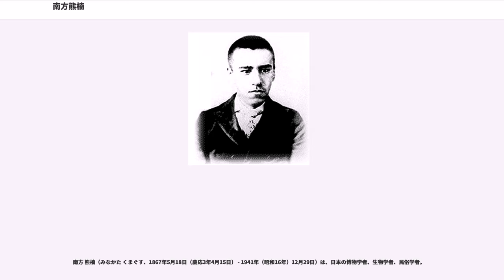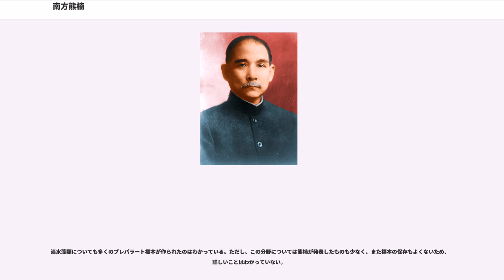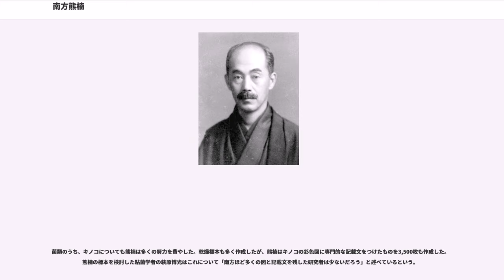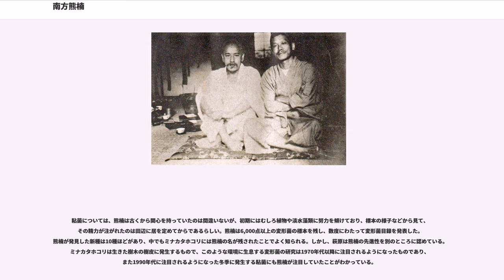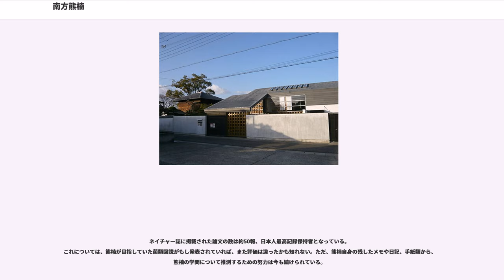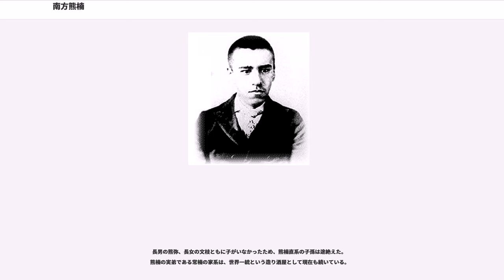南方熊楠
南方 熊楠（みなかた くまぐす、1867年5月18日（慶応3年4月15日） - 1941年（昭和16年）12月29日）は、日本の博物学者、生物学者、民俗学者。

生物学者としては粘菌の研究で知られているが、キノコ、藻類、コケ、シダなどの研究もしており、さらに高等植物や昆虫、小動物の採集もおこなっていた。そうした調査に基づいて生態学（ecology）を早くから日本に導入したことが注目される。民俗学研究上の主著として『十二支考』『南方随筆』などがある。その他にも、投稿論文、ノート、日記のかたちで学問的成果が残されている。英語、フランス語、イタリア語、ドイツ語、ラテン語、スペイン語に長けていた他、漢文の読解力も高く、古今東西の文献を渉猟した。熊楠の言動や性格が奇抜で人並み外れたものであるため、後世に数々の逸話を残している。

南方熊楠は和歌山県に生まれ、東京での学生生活の後に渡米、さらにイギリスに渡って大英博物館で研究を進めた。多くの論文を著し、国内外で大学者として名を知られたが、生涯を在野で過ごした。

熊楠の学問大系は博物学、民俗学、人類学、植物学、生態学などさまざまな分野に及んでおり、その学風は、ひとつの分野に関連性のある全ての学問を知ろうとする膨大なものであり、書斎や那智山中にこもっていそしんだ研究からは、曼荼羅にもなぞらえられる知識の網が生まれた。

1893年（明治25年）のイギリス滞在時に、科学雑誌『ネイチャー』誌上での星座に関する質問に答えた「東洋の星座」を発表した。また大英博物館の閲覧室において「ロンドン抜書」と呼ばれる9言語の書籍の筆写からなるノートを作成し、人類学・考古学・宗教学・セクソロジーなどを独学した。さらに世界各地で発見、採集した地衣・菌類や、科学史・民俗学・人類学に関する英文論考を、『ネイチャー』と『』に次々と寄稿した。生涯で『ネイチャー』誌に51本の論文が掲載されており、これは現在に至るまで単著としては歴代の最高記録であるとされている。

帰国後は、和歌山県田辺町（現・田辺市）に居住し、柳田國男らと交流しながら、卓抜な知識と独創的な思考によって、日本の民俗・伝説・宗教を広範な世界の事例と比較して論じ、当時としては早い段階での比較文化学（民俗学）を展開した。菌類の研究では新しい種70種を発見し、また自宅の柿の木では新しい属となった粘菌を発見した。民俗学研究では、『人類雑誌』『郷土研究』『太陽』『日本及日本人』などの雑誌に数多くの論文を発表した。

※日付は1872年まで旧暦

熊楠は博物学者として紹介されることが多いが、時代としてはすでに博物学は解体されており、熊楠の活動はその面では完全に植物学の分野に収まる。熊楠の専門分野はいわゆる隠花植物である。東京時代にアメリカのカーチスという学者が生涯に菌類を6000点収集したとの話を聞いて、自分は7000点を集めることを決心したとの逸話がある。

しかしながら、熊楠が生涯でもっとも時間をかけていたのは、実は顕花植物の収集であったらしい。渡米前には日光などで、またアメリカでも各地で植物採集を行い、帰国後は和歌山県南部の各地で多量の植物採集を行い、それらの標本は、保存状態はともあれ、多くが残されている。初期のものは台紙に張った正式な押し葉標本の形に整えられているものが多いが、後期のものの多くは新聞紙に挟まれただけである。またいくつかには詳細な書き込みや細部の図がつけられており、そのようなものからも彼がしっかりとした植物学者としての知識を持っていたことがうかがえる。ただし、熊楠自身は高等植物に関して専門家であると発言していない。しかし、自然保護運動にせよ、隠花植物の研究にせよ、高等植物に関する知識がその下地を作っていたのであろう。

熊楠については粘菌のことが取り上げられることが多いが、熊楠自身は隠花植物全般を専門にしていた。熊楠は非常に多くの標本を作製し、それらを図として残した。

淡水藻類についても多くのプレパラート標本が作られたのはわかっている。ただし、この分野については熊楠が発表したものも少なく、また標本の保存もよくないため、詳しいことはわかっていない。

菌類のうち、キノコについても熊楠は多くの努力を費やした。乾燥標本も多く作成したが、熊楠はキノコの彩色図に専門的な記載文をつけたものを3,500枚も作成した。熊楠の標本を検討した粘菌学者の萩原博光はこれについて「南方ほど多くの図と記載文を残した研究者は少ないだろう」と述べているという。

粘菌については、熊楠は古くから関心を持ってい...